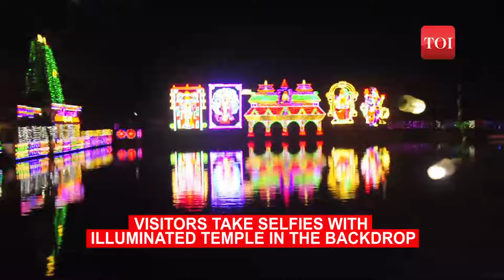देखें, कोझिकोड का श्री महागणपति मंदिर रौशनी से जगमगाया